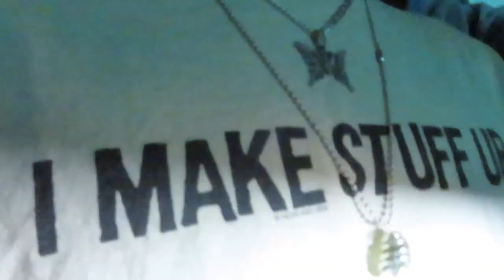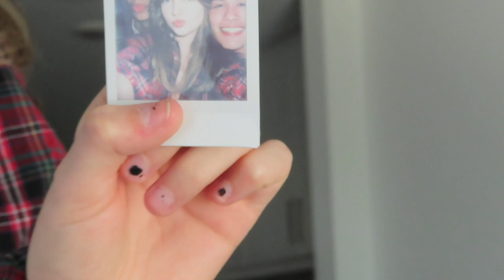LA vlog #1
This video is about LA vlog #1